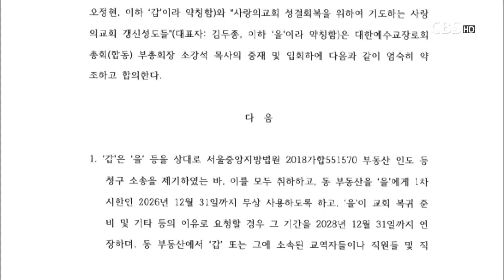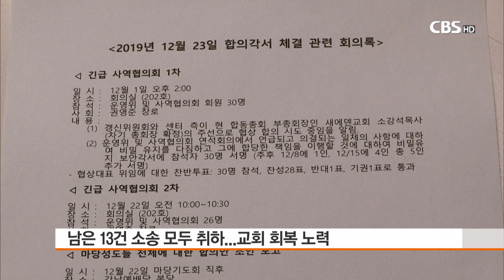[CBS 뉴스] 사랑의교회·갱신위원회 '합의안' 효력 발생..모든 소송 취하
[앵커]

사랑의교회와 사랑의교회갱신위원회가 지난 연말 작성한 합의안을 토대로 소송 취하 목록 등의 서류를 교환하고 7년간의 갈등을 끝냈습니다.

양측은 교회 회복을 위해 최선의 노력을 다하기로 했습니다

[기자]

제자훈련의 바람을 일으켜 한국교회의 질적 성장을 이끌었던 사랑의교회는 지난 7년여 동안 오정현 목사와 관련한 각종 의혹으로 몸살을 앓아왔습니다.

서울 서초구에 위치한 지금의 교회를 건축할 때에는 불법 도로 점용 등 특혜 논란으로 세간의 따가운 눈총을 받기도 했습니다.

(장소) 사랑의교회-갱신위원회 합의안 효력 발생 / 15일, 서울 강남구 'ㄹ'호텔

사랑의교회와 오정현 목사 관련 각종 의혹을 제기했던 갱신위원회가 지난 연말 작성한 화해 합의안이 15일부로 발효됐습니다.

양측은 예장합동 소강석 부총회장 중재 아래 합의안에 대해 동의과정을 거친 당회, 공동의회 회의록을 교환하는 것으로 7년 갈등을 마무리했습니다.

사랑의교회는 지난 주일예배 후 가진 공동의회에서 만장일치로 합의안을 통과시켰고, 이에 앞서 갱신위원회는 지난 5일 합의안에 대해 612명이 투표에 참여해 81.7%의 찬성으로 합의안을 승인한 바 있습니다.

양측은 또, 15일 오후 6시부로 양측 간의 법적 다툼을 종료시켰습니다.

이에 따라 현재 양측이 법적 다툼을 벌이고 있는 13건의 소송도 모두 취하했습니다.

사랑의교회와 갱신위원회는 교회 회복을 위해 동역자로서 최선을 다하겠다고 밝혔습니다.

[인터뷰] 강희근 장로 / 사랑의교회
“사랑의교회와 마당기도회가 서로 축복하고 서로 기도하고 서로 힘을 합쳐서 사랑의교회와 한국교회를 위해서 또 세계선교를 위해서 힘을 합쳐 기도하며 나아 갈 수 있는 그런 계기가 될 수 있었으면 좋겠습니다.”

[인터뷰] 권영준 장로 / 사랑의교회 갱신위원회
“사랑의교회가 선교를 회복하고 갱신되면서 한국교회에 그루터기가 될 수 있도록 주님께서 인도해주셨음을 믿습니다."

사랑의교회 갈등을 중재한 소강석 목사는 사랑의교회가 갈등과 화해의 경험을 통해 건강한 교회로 거듭날 것을 확신한다며, 분쟁중인 교회들이 배려와 소통 능력을 키우면 갈등을 해결할 수 있을 것이라고 말했습니다.

[인터뷰] 소강석 부총회장 / 대한예수교장로회 합동총회
“앞으로 한국교회 분쟁사건에 있어서 서로가 서로를 배려하고 들어주고 소통하면 능히 분쟁을 아름답게 해결하리라고 확신 합니다.”

제자훈련의 대명사인 사랑의교회가 갈등을 회복하고 옛 명성을 되 찾을수 있을지 관심이 모아지고 있습니다.

영상취재 정용현
영상편집 조수민